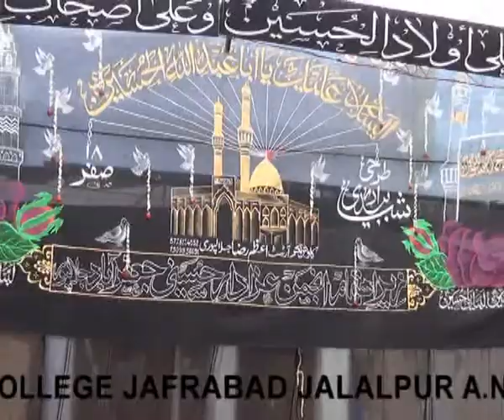Maulana Rahebar Jalalpuri | 18 Safar Shabbedari Jafrabad Jalalpur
18 Safar Shabbedari Jafrabad Jalalpur